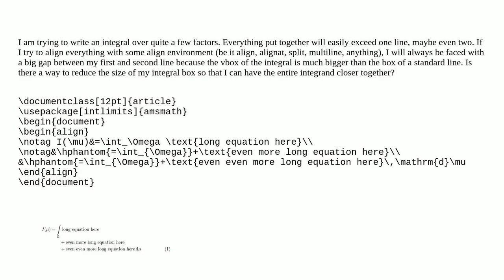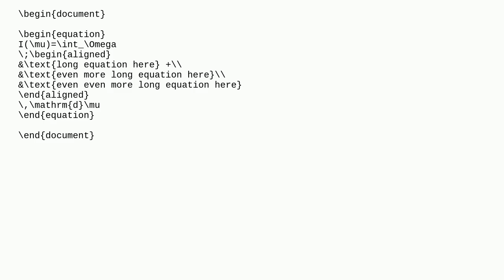Tex: Reduce size of integral box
Reduce size of integral box

A special thanks goes out to the community

  boxes math-mode integral